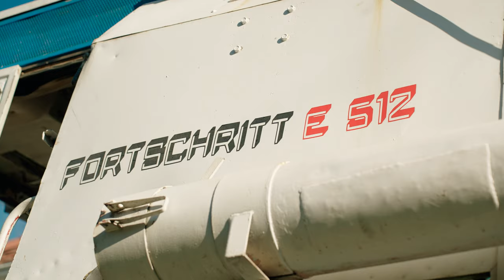Fortschritt E 512 Búza aratás 2022. Ernte Harvest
Egy rövid videóban nézzétek meg egy családi aratásunk.